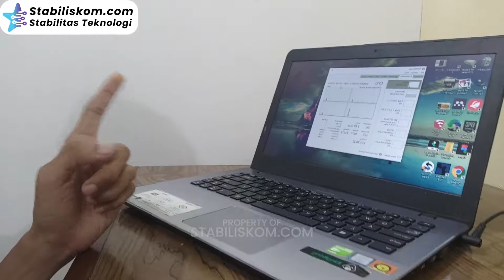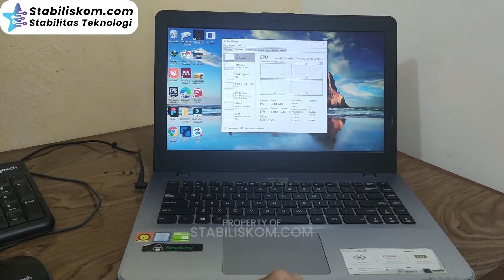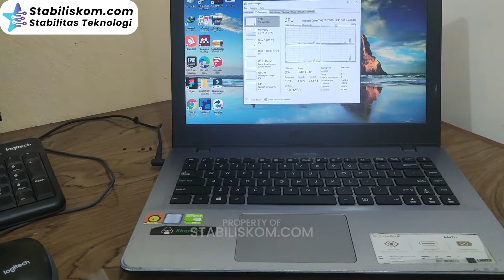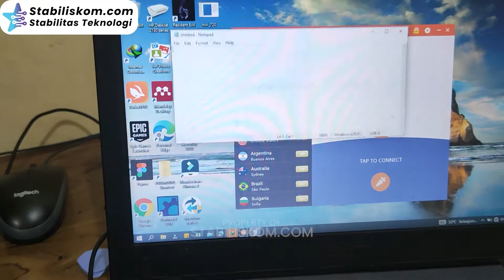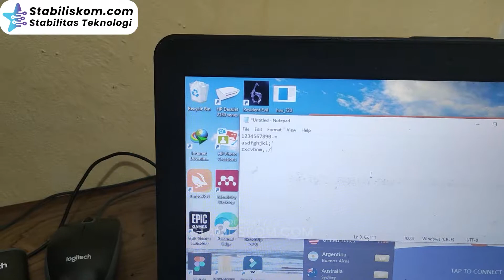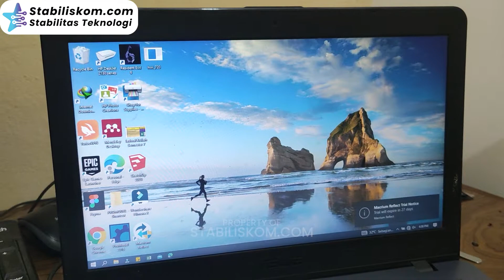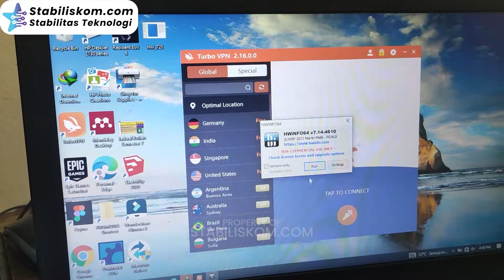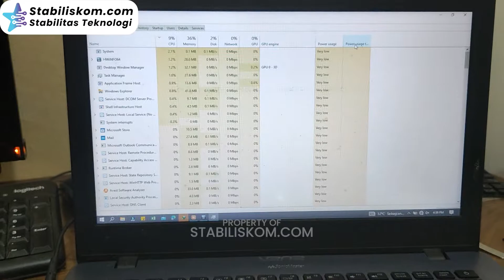Vlog Ganti Keyboard Dan Cleaning Ganti Thermal Paste Laptop Asus A442U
Kronologi: TIM IT Support Stabiliskom mendapakan kasus laptop asus a442u dengan kerusakan mati (kadang mau hidup kadang engga).
Saat dicek oleh tim switch on langsung dengan pinset ternyata berhasil hidup normal, dengan kasus seperti ini dapat kami simpulkan bahwa kerusakan ada pada keyboard (karena tombol power a442u jadi satu dengan keyboard).
Saat test standby ditemukan masalah overheat (panas), disini client juga sekalian kami confirm mau sekalian cleaning + ganti pasta juga atau tidak
Cari servicelaptoptangerang atau servicekomputertangerang?
Tenang aja! Team IT Stabiliskom siap hadir membantu anda!
Kenapa harus Stabiliskom?
🛵servicelaptoppanggilan atau ditempat
🛵servicekomputerpanggilan atau ditempat
🥇Team IT Bersertifikat Internasional (Resmi)
🏙 Dipercaya Oleh Pemerintah - BUMN dan Swasta
👨‍🔧IT Berpengalaman
🛠 Proses Cepat (Bisa kurang dari 3Menit)
🚀Admin Fast Respon
Atau bisa menghubungi kontak berikut (WA Only)